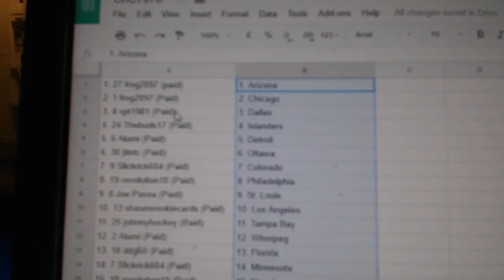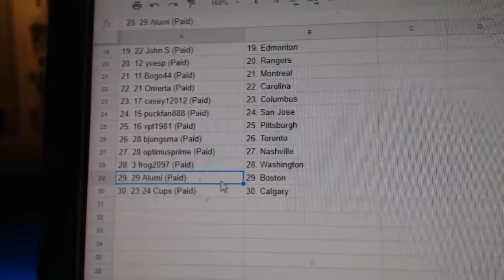Team Randoms - C&C GB #7978